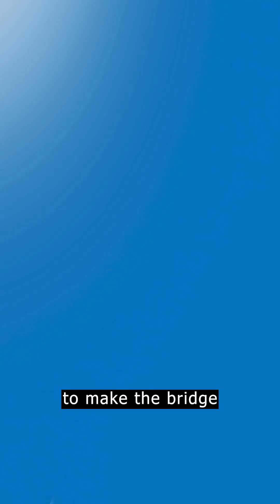How Long Bridges Can Be?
How Bridge Design Is Selected?